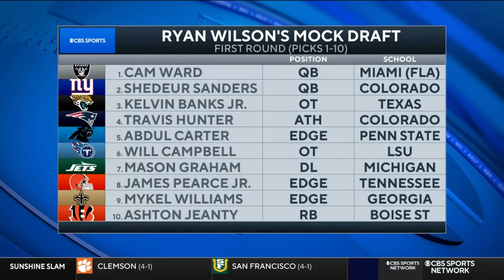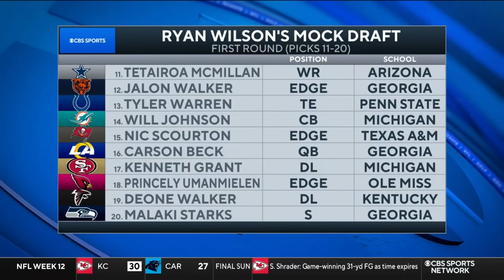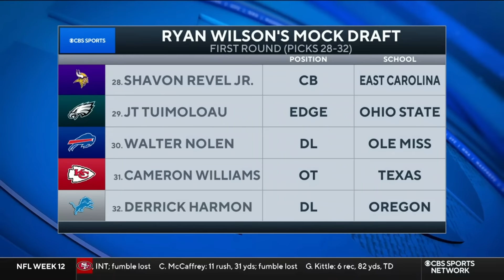2025 NFL Mock Draft: Raiders trade up to No. 1 for 'best QB' in class [All 32 First-Round Picks]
Ryan Wilson joins CBS Sports HQ to break down his recent 2025 NFL Mock Draft.